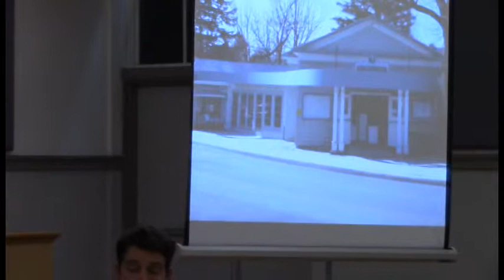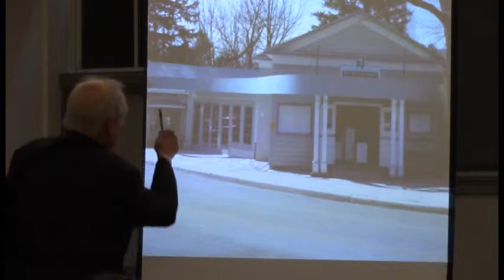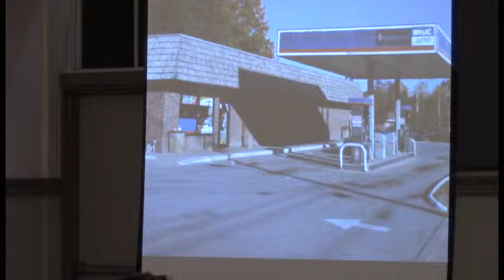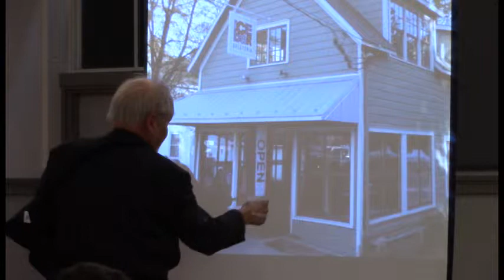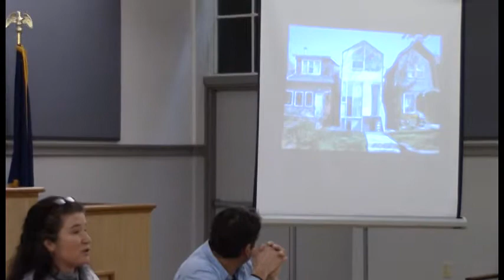The Public Realm in Woodstock: Architecture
Woodstock Public Library Director Series

The Woodstock Library is kicking off a new series of symposia, called The Director’s Series on topics of interest to the greater Woodstock community. Janet Dymond, Library Director, announced that the first symposium on Thursday evening January 28 will be The Public Realm in Woodstock: Architecture, on the architecture and design of the village center. It will be held at Woodstock Town Hall on Tinker Street from 7:00pm-9:00pm on Thursday, January 28. It is free and open to the public, with refreshments served at the end.

The panel will be moderated by Neil Larson, architectural historian and President, Larson Fisher Associates. There will be visuals showing the current look in the town center, lively discussion of past, current and future architectural styles and how they can be integrated, and plenty of time for audience questions and comments.

Panelists:

Shawn Delisio: Greenland Building: has lived in Woodstock for most of his life, as his parents came to Woodstock in the early 1950s. He is a second generation builder and is the principal of Greenland Building, a design-build firm here in Woodstock. Shawn has a Bachelor of Architecture degree from the University of New Mexico in Albuquerque and a Master of Architecture degree from SCI-Arc Los Angeles.

David Ekroth: Commission for Civic Design: is a registered architect with the New Paltz firm Alfandre Architecture. Prior to that he worked in Texas for 25 years, as both an architect and professor at Texas A&M’s College of Design. He holds a Bachelor of Architecture from the University of Minnesota and a Master of Architecture from the University of Pennsylvania. David has served on the Town of Woodstock’s Commission for Civic Design for over 12 years, and has chaired it for the last 8 years.

Jennifer Schwartz Berky: Hone Strategic, LLC, Urban Planning & Historic Preservation: a native of New York City, has worked with numerous communities and organizations to plan and implement projects affecting historic sites and neighborhoods. Prior to this, she was a cultural heritage specialist and planner at the World Bank. She holds a BA in Art History from SUNY Stony Brook, and Master’s degrees in Urban Planning and Real Estate Development. Jennifer is a Principal with Hone Strategic in Kingston and was just elected to the Ulster County Legislature to represent District 7, Kingston.

Moderator:

Neil Larson: Larson Fisher Associates: is an Architectural Historian and scholar of Vernacular Architecture who has lent his expertise to the Woodstock Byrdcliffe Guild and the Maverick Concert Hall. He earned his BA degree from Vassar College and a Master’s degree in American Material Culture Studies from the University of Delaware. Neil has been working in the Hudson Valley for 30 years and for the past fifteen, he has headed his own consulting firm, Larson Fisher Associates, based here in Woodstock.

Janet Dymond commented, “The Woodstock Library is a center for intellectual and cultural activity in the town of Woodstock, and The Director’s Series is intended to be a catalyst for residents to gather and discuss the issues that affect the community’s quality of life. We hope to stimulate creativity and provide an arena for the open exchange of ideas and solutions.”